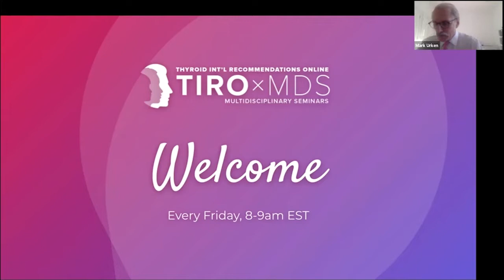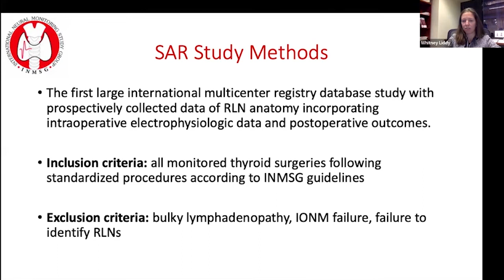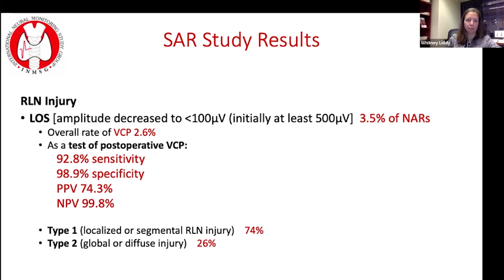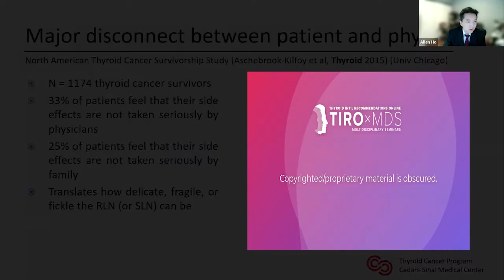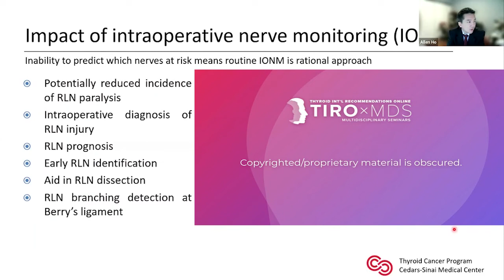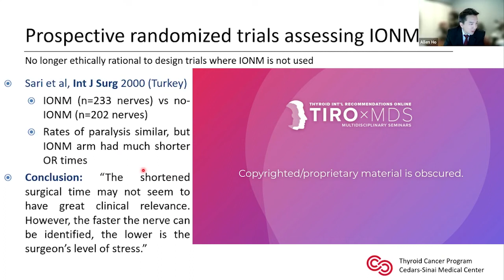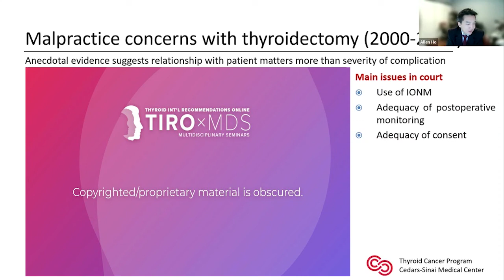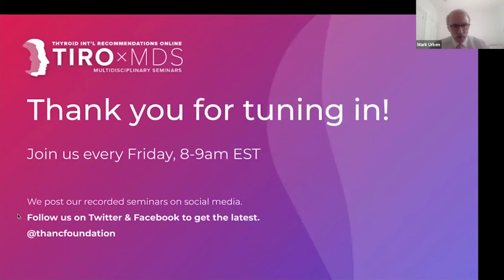Varied RLN Course and Increased Risk of Nerve Dysfunction During Thyroidectomy with Dr. Liddy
We are honored to have Dr. Whitney Liddy present the article entitled, "Varied Recurrent Laryngeal Nerve Course Is Associated with Increased Risk of Nerve Dysfunction During Thyroidectomy: Results of the Surgical Anatomy of the Recurrent Laryngeal Nerve in Thyroid Surgery Study, an International Multicenter Prospective Anatomic and Electrophysiologic Study of 1000 Monitored Nerves at Risk from the International Neural Monitoring Study Group." Dr. Allen Ho will join as the featured guest discussant.

0:00 Introduction
2:35 Presentation Begins
4:02 RLN Injury in Thyroid Surgery
19:55 RLN Variation and Risk of Nerve Injury
47:25 Spare vs. Sacrifice
53:53 Discussion and Q&A